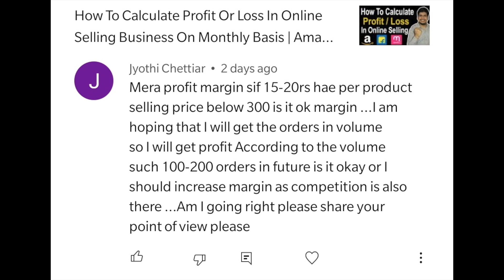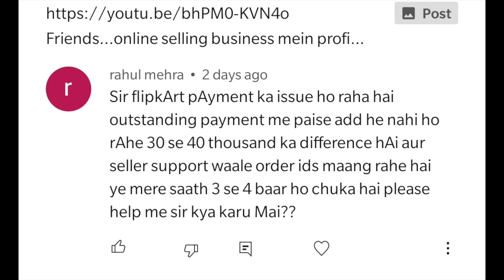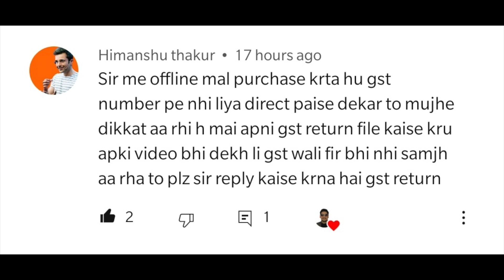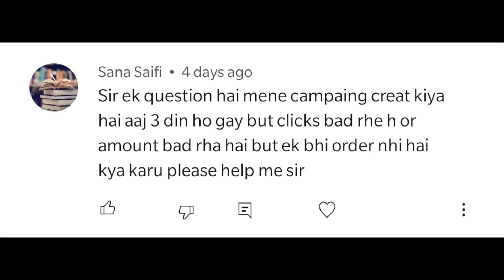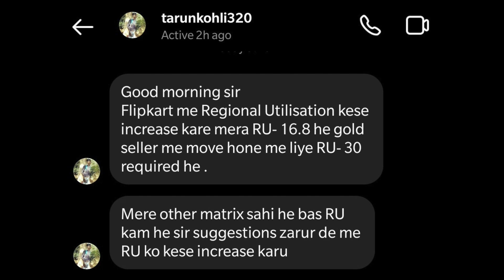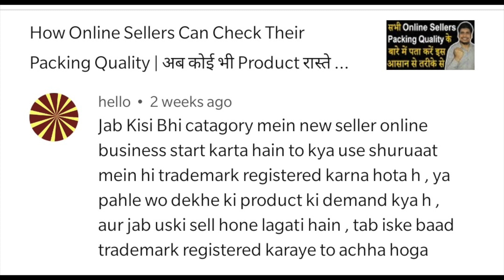Flipkart पर Orders Dispatch करते जा रहे लेकिन Outstanding Payment बढ़ ही नहीं रहा | QnA |Comment Box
Enroll In Course (Learn How To Create Your Own Ecommerce Website Without Coding Knowledge)

Doston.. iss video mein maine aapke questions ke answer diye hai jo aapne mujhse videos ke comments section mein aur instagram par pooche hai.